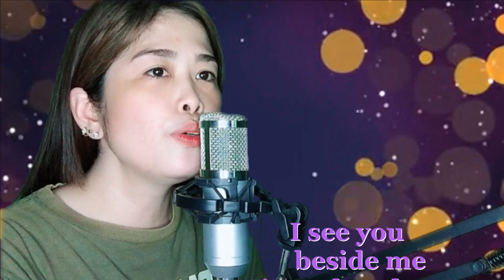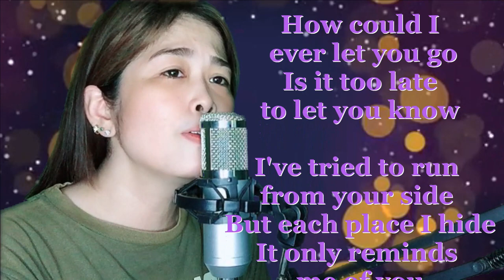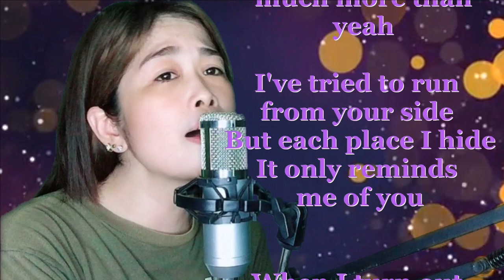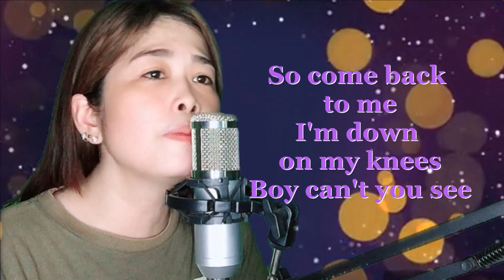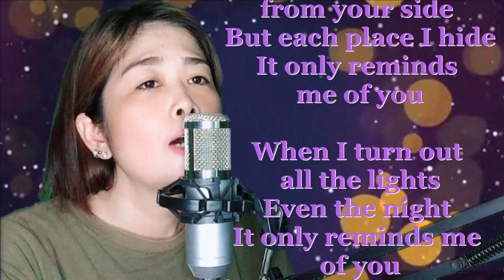Only Reminds Me of You ||| Cover by MaNiCa TV